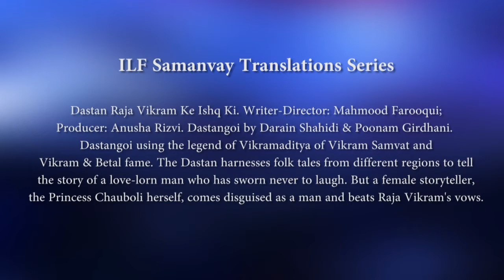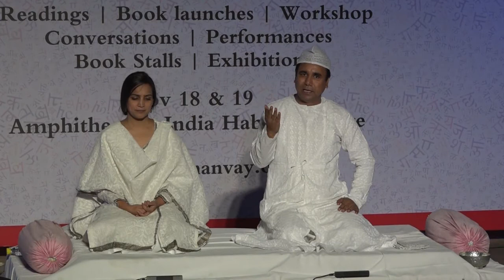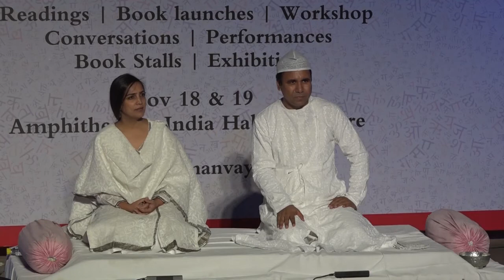19th Nov 2017 ILF Samanvay Translations Series - Dastan Raja Vikram Ke Ishq Ki.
ILF Samanvay Translations Series - Dastan Raja Vikram Ke Ishq Ki. Writer-Director: Mahmood Farooqui; Producer: Anusha Rizvi. Dastangoi by Darain Shahidi & Poonam Girdhani. Dastangoi using the legend of Vikramaditya of Vikram Samvat and Vikram & Betal fame. The Dastan harnesses folk tales from different regions to tell the story of a love-lorn man who has sworn never to laugh. But a female storyteller, the Princess Chauboli herself, comes disguised as a man and beats Raja Vikram's vows.